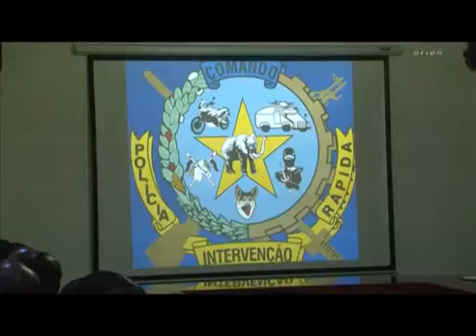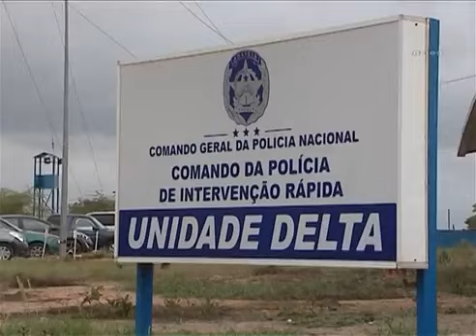Luanda Angola Africa Police Training 2015